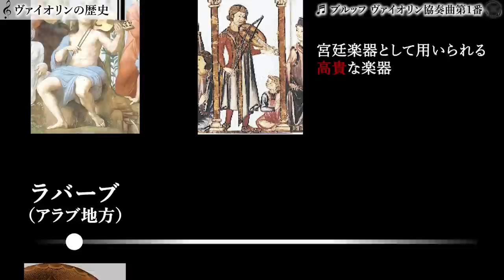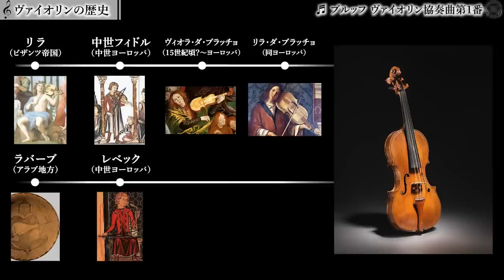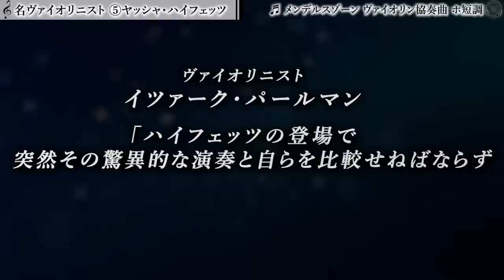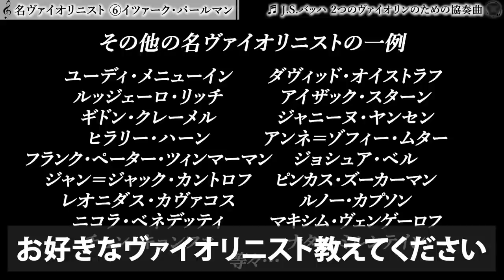【楽器解説】ヴァイオリンの構造・歴史・名曲…ストラディヴァリウスやグァルネリウスなどのブランド名器やハイフェッツ・クライスラーなど超一流演奏家まで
これから『青のオーケストラ』が放送されるようですね🎻

💿配信アルバム『厳選クラシックちゃんねるセレクション』（日本コロムビア）
作曲家解説の動画で紹介した曲や、紹介しきれなかった名曲を詰め込んだアルバムです。

📚主な参考図書・DVD
・50の名器とアイテムで知る図説楽器の歴史 ：
・カラー図解 楽器から見るオーケストラの世界：
・楽器学入門 ―写真でわかる! 楽器の歴史―：
・世界の音楽大図鑑【コンパクト版】：
・アート・オブ・ヴァイオリン [DVD]：

・コメントにURLが貼られている場合、表示されないことがあります。ご注意ください。

0:00 オープニング
0:49 ヴァイオリンの構造 ♬ パガニーニ ヴァイオリン協奏曲第2番《ラ・カンパネラ》
1:18 ヴァイオリンの構造 ①「弦」
2:49 ヴァイオリンの構造 ②「ボディ」
4:01 ヴァイオリンの構造 ③「繋ぐパーツ」
5:33 ヴァイオリンの構造 ④「弓」
6:58 ヴァイオリンの歴史
7:11 ♬ ブルッフ ヴァイオリン協奏曲第1番
10:47 ヴァイオリンの名器 ♬ シベリウス ヴァイオリン協奏曲
14:28 ヴァイオリンの名曲
14:46 5大ヴァイオリン協奏曲 ①メンデルスゾーン
15:56 5大ヴァイオリン協奏曲 ②チャイコフスキー
17:08 5大ヴァイオリン協奏曲 ③ベートーヴェン
17:51 5大ヴァイオリン協奏曲 ④ブラームス
19:07 5大ヴァイオリン協奏曲 ⑤シベリウス
20:36 ヴァイオリン有名曲 ①マスネ 《タイス》瞑想曲
21:20 ヴァイオリン有名曲 ②ゴセック ガヴォット ニ長調
21:38 ヴァイオリン有名曲 ③ラヴェル　《ツィガーヌ》
22:34 ヴァイオリン有名曲 ④サン=サーンス《序奏とロンド・カプリチオーソ》
23:51 名ヴァイオリニスト ①ニコロ・パガニーニ
24:33 名ヴァイオリニスト ②ヨーゼフ・ヨアヒム
25:21 名ヴァイオリニスト ③パブロ・デ・サラサーテ
25:59 名ヴァイオリニスト ④フリッツ・クライスラー
26:39 名ヴァイオリニスト ⑤ヤッシャ・ハイフェッツ
27:38 名ヴァイオリニスト ⑥イツァーク・パールマン

🎥英語字幕の消し方
・画面右下の「設定」（歯車のマーク）をクリック
→「字幕」をクリック
→「オフ」をクリック